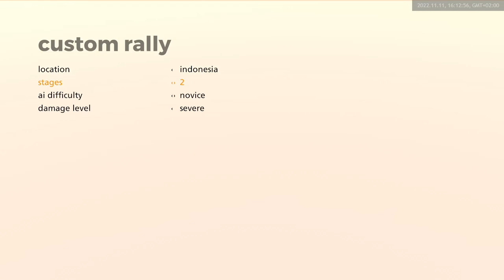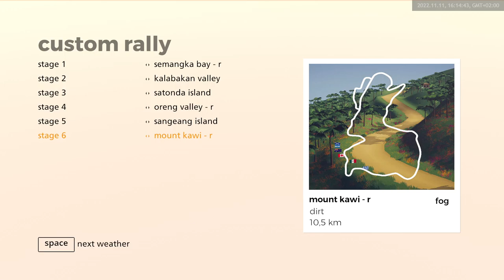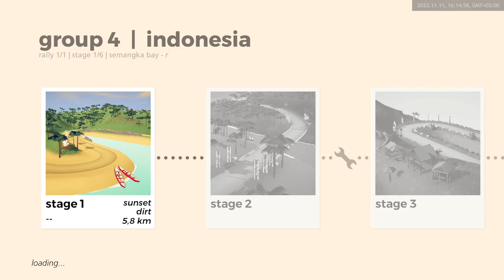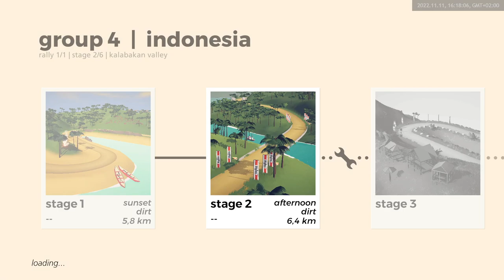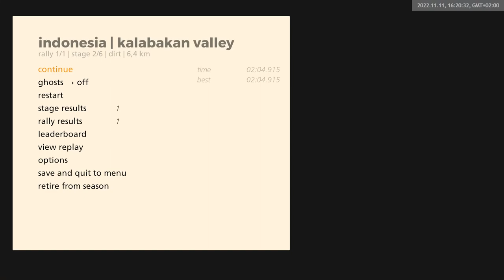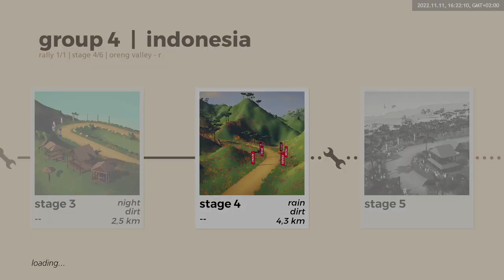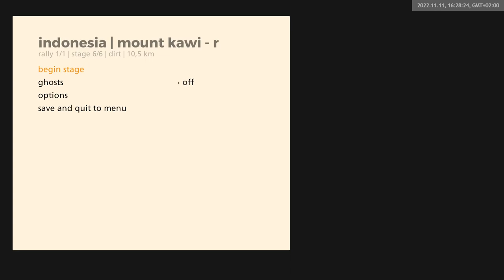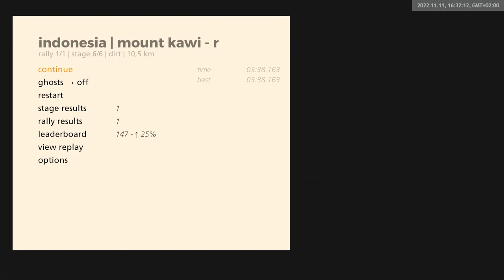Art of Rally Championship - S2 R7 Indonesia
My run for the final round of the Art of Rally Championship. Went pretty good, though a couple spins and crashes in the rain stage hampered my run. Overall satisfied!

Contents:
0:00 - initialization
2:06 - ss1: semangka bay - r
5:18 - ss2: kalabakan valley
7:50 - ss3: satonda island (POWER STAGE)
9:23 - ss4: oreng valley - r
12:06 - ss5: sangeang island
15:23 - ss6: mount kawi - r
19:28 - final results